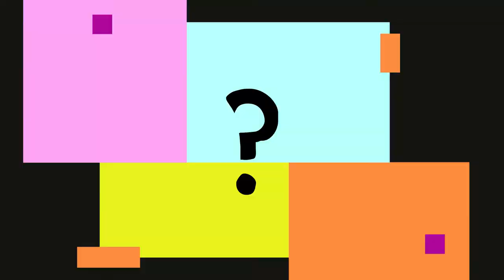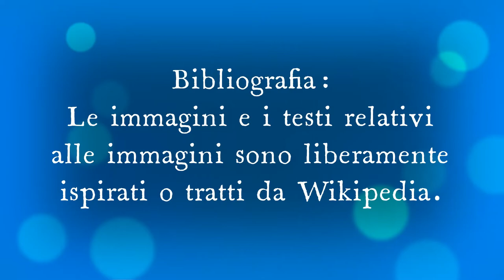Salvi racconta una barzelletta a Gino su due arance